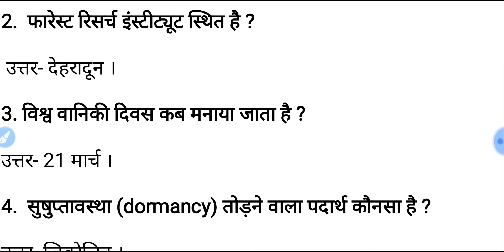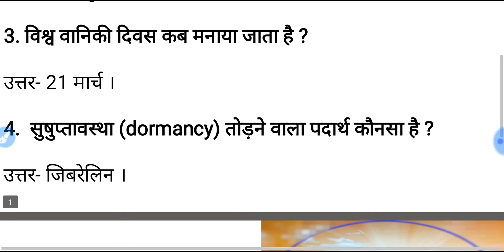Agro-forestry || कृषि वानिकी